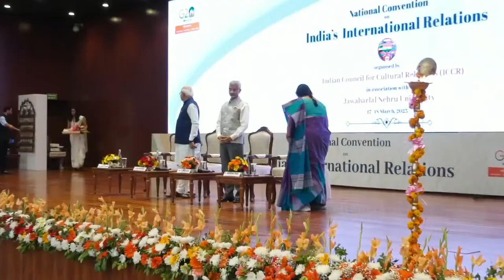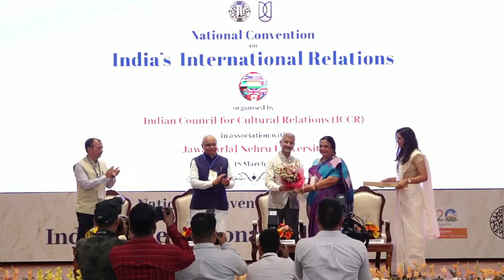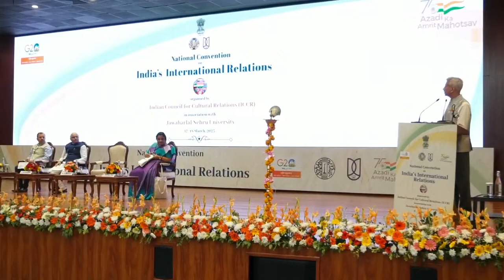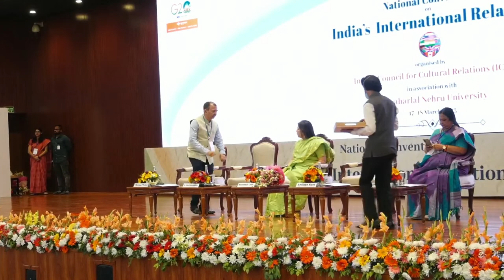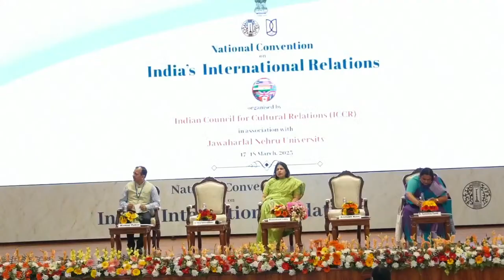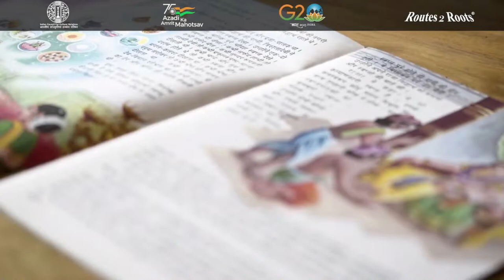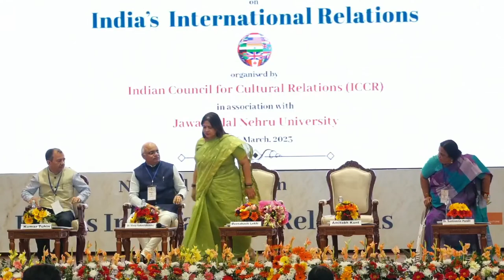The National Convention on India's International Relations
This convention is being held with the objective of deepening the understanding of policy decisions of the Government by the academics & creating an interface for academia with policy makers.

The event will be inaugurated by Hon’ble  Minister of External Affairs, Dr. S . Jaishankar ji